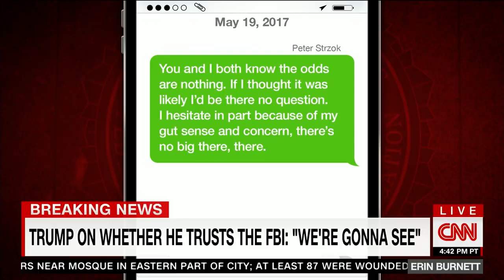Gowdy FBI agents should explain ‘secret society’ text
YouTube has Demonetized All of our videos, To help support World Source Media, Please visit worldsourcemedia.com and become a subscriber to our site. Gowdy Wants FBI to PONY UP and Explain ‘Secret Society’